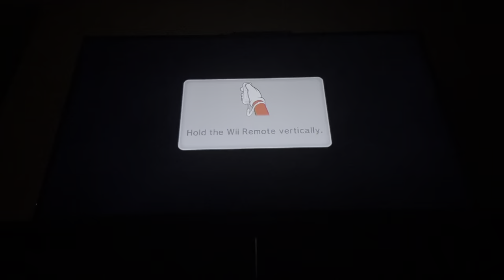Mario party 9 Toad Road Magickoopa Vs Mario Vs Wario Vs Toad (Hard Difficulty)